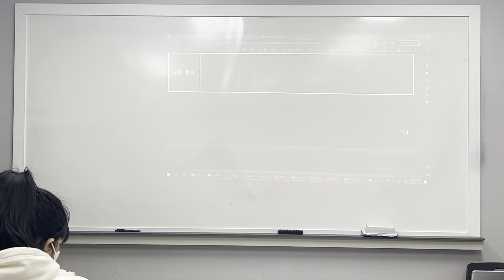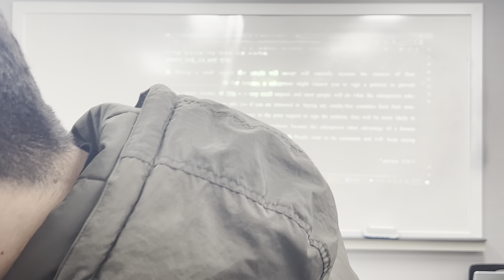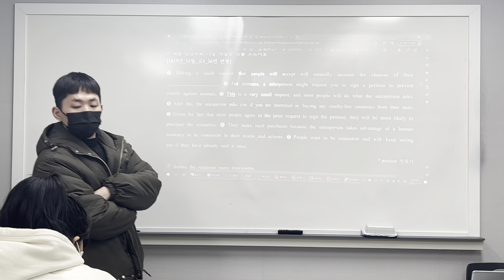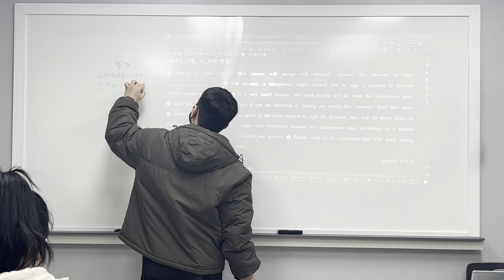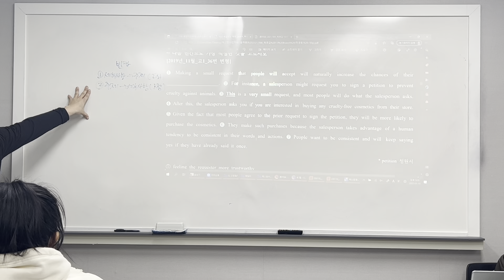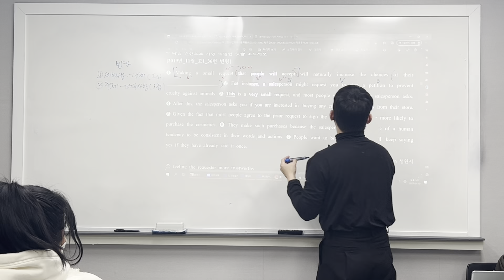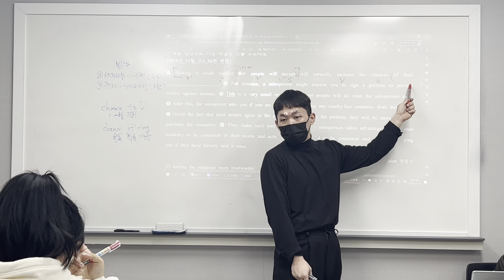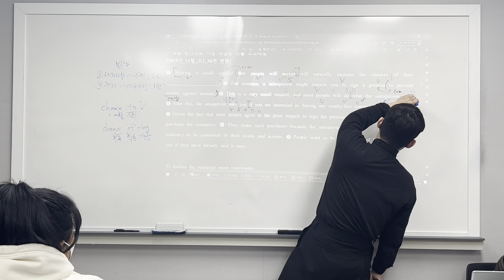230110 고2TK2 독후감 1.0 Branch (범철T 2/2)